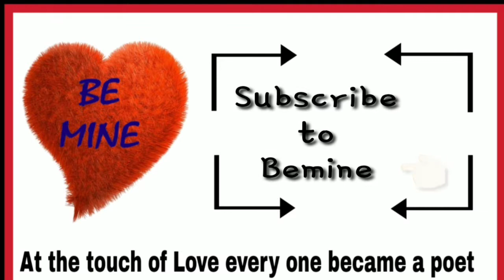Break up 💔quotes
Regards,
Bemine